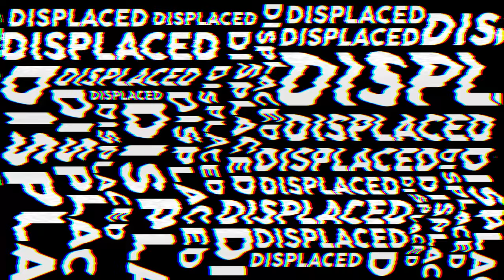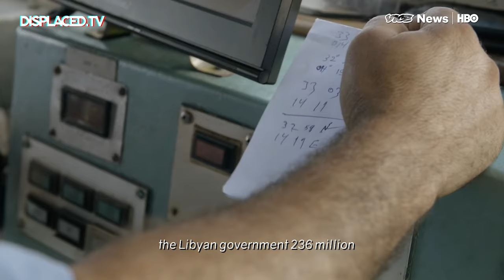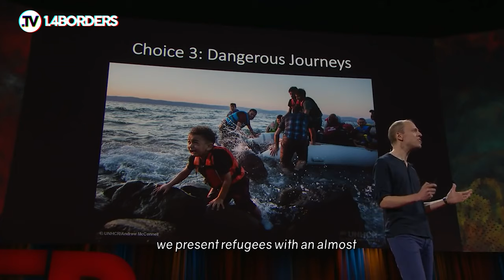CAN WALLS AND BORDERS STOP MIGRATION? | Building Walls, Closing Borders & Muslim Ban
Can we actually stop migration? Across the world, politicians like Trump, Farage, and Orban are campaigning to build walls, close borders, and restrict migration. But do these policies actually stop people from moving? In Episode 4: Borders, we look at the recent history of border control, especially in Europe, and how and why people get around these measures either way.